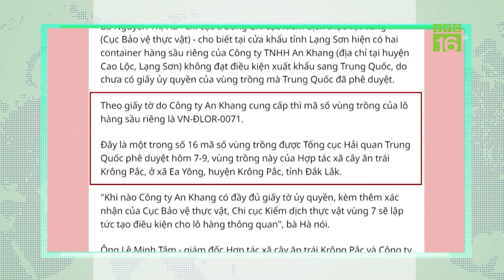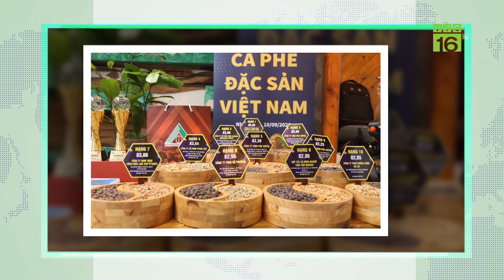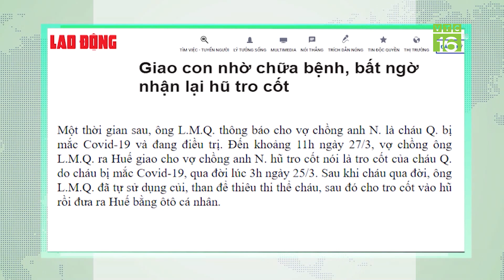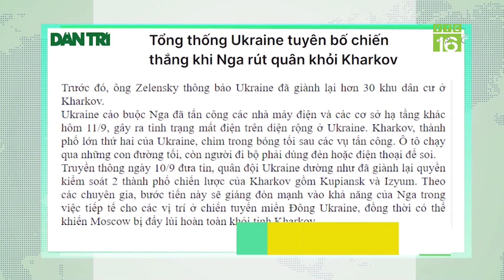HTX "kêu cứu" vì bị mạo danh mã số vùng trồng sầu riêng xuất khẩu | VTC16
VTC16 | Dù mới được Tổng cục Hải quan Trung Quốc phê duyệt mã số vùng trồng và cơ sở đóng gói, nhưng đã có nhiều doanh nghiệp, hợp tác xã 'kêu cứu' vì bị mạo danh mã số vùng trồng sầu riêng để làm thủ tục, hồ sơ xuất khẩu.